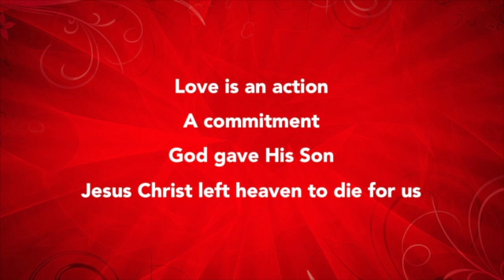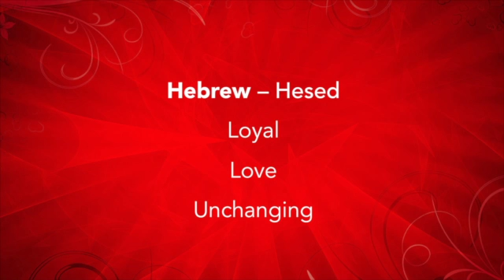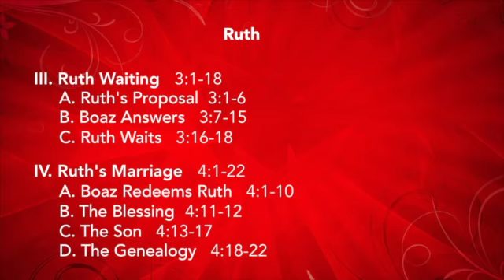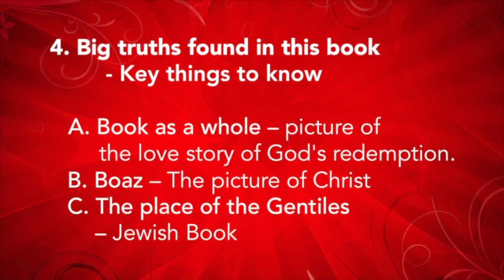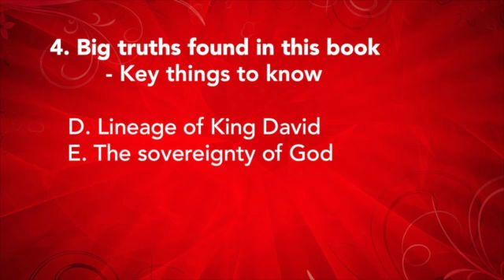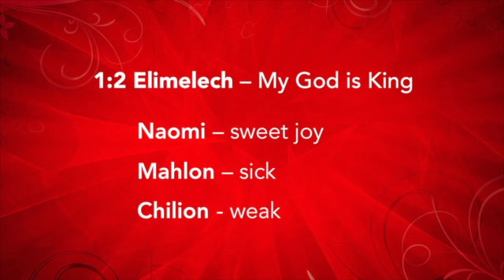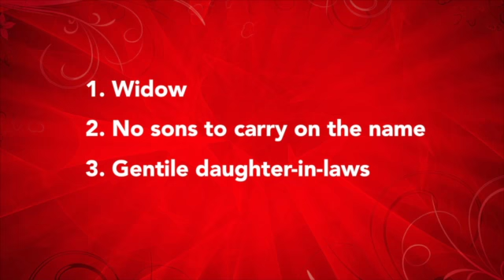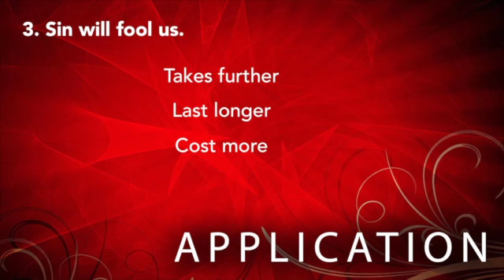The Love Story of Redemption (Ruth 1:1-5)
Recording Date:
Speaker:  JB Bond, Th.M (Senior Pastor)
Topic of Study: The Book of Ruth
Description: Today's study is the first in our series on the Book of Ruth.  The viewer will learn how the book structured and some basic information about Jewish customs that will be seen in the study. In addition, Pastor JB teaches through the first 6 verse which gives the opening setting for the book.